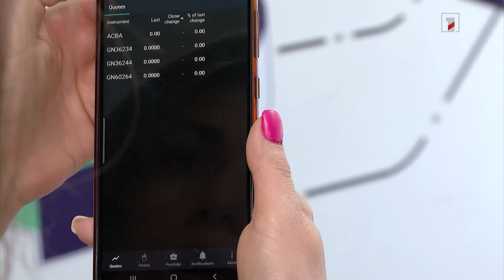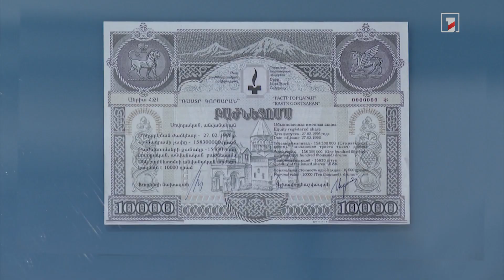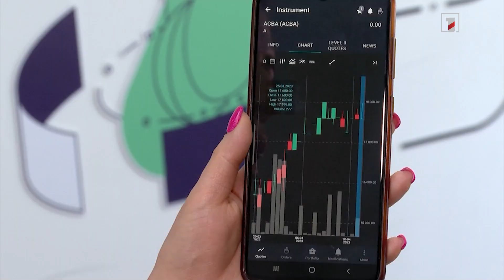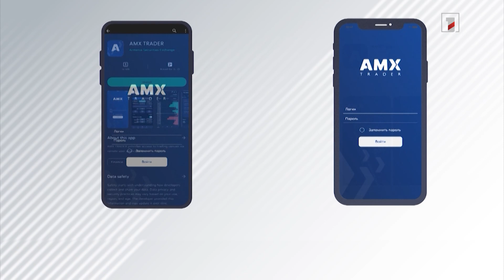AMXTrader. Ֆոնդային բորսան հրավիրում է ուղիղ ներդրումների